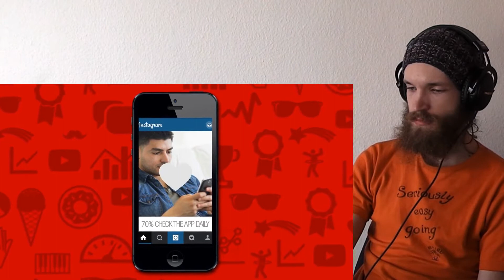STUNNING Facts You Never Knew About INSTAGRAM!-Facts in 5 REACTION!!!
This is a "STUNNING Facts You Never Knew About INSTAGRAM!-Facts in 5" REACTION!